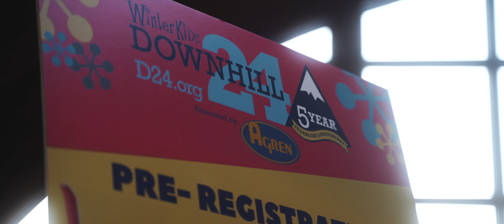8th WinterKids Downhill 24 | 5 Year Sugarloaf Anniversary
Gear I Use:
Main Camera
Backup Camera
All-Around Lens
Variable ND
Budget Portrait Lens
Sharp Portrait Lens
MB01LF9PQ2IZL1O